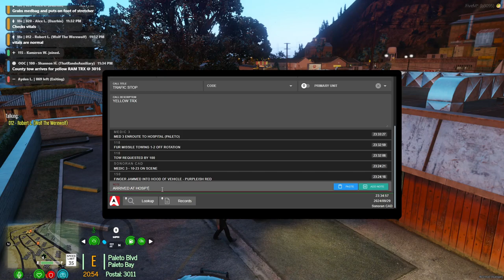Old Man Gets Into A Painful Situation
Hello everyone and welcome to todays video!

In today's video we are patroling as San Andreas EMS. We received a medical eval call. When we got on scene, the patient was complaining about their hand hurting. They do not remember what has happened. The rest of the video explains the rest. :)

Featuring In Today's Video: @thatrandoauxiliary @justwolfhimself

Are you interested in Semi-Realistic Roleplay on FiveM? {Please note, a computer, a legal copy of gta 5, and discord is required as well as you must be at least the age of 16.} Join here and apply today!

The music in this video was created by me using AI for the singing and helping out with the lyrics.

Songs Used In Today's Video are:
                Join GSRP Today